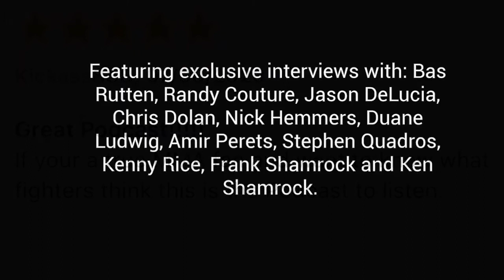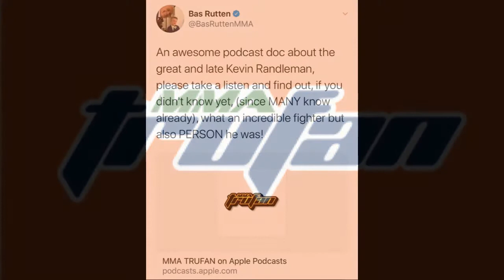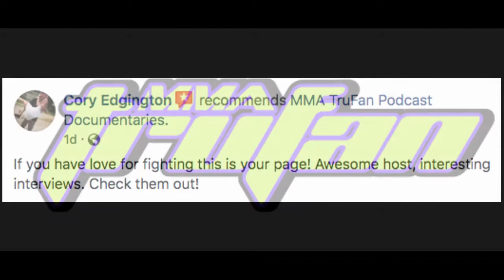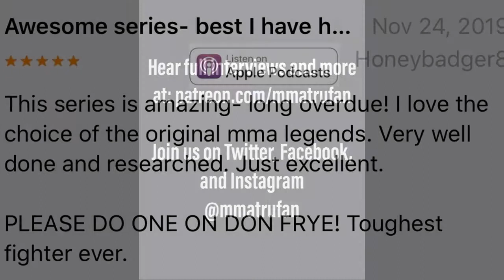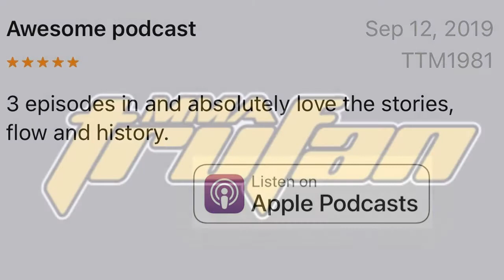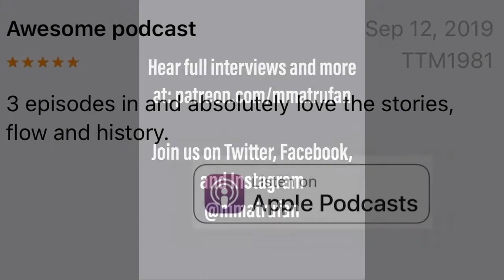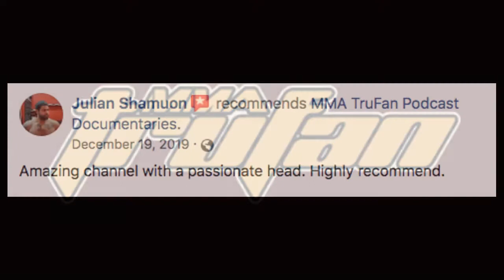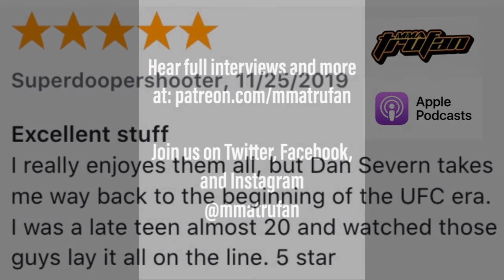Bas Rutten Documentary: Exclusive Interviews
Featuring exclusive interviews with: Bas Rutten, Randy Couture, Jason DeLucia, Chris Dolan, Nick Hemmers, Duane Ludwig, Amir Perets, Stephen Quadros, Kenny Rice, Frank Shamrock and Ken Shamrock.

00:00 Opening credits and quotes
02:54 Dealing With Severe Eczema and Asthma as a Child
05:00 Climbing Trees to Hide From Bullies as a Child
06:11 How Bruce Lee Changed His Life
07:14 How He First Started Training in Kickboxing
07:48 Beating Up Bullies
09:04 Imitating Bruce Lee
10:09On His Short Career as a Chef
10:45 The Story From the Last Night as a Chef
12:13 Describing What a Liver Shot Feels Like
12:35 Receiving His First Liver Shot
15:53 Talking About His Martial Arts Entertainment Show in Nightclubs
16:52 Chris Dolman Talking About First Meeting Bas
19:23 Ken Shamrock Explaining the Difference Between Pancrase and the UFC
22:15 Practicing Submissions on His Wife
23:12 Bas Using a Submission He Saw in a Video Promo the Following Day in a Fight
27:42 Ken Shamrock Sharing What He Admired Most About Him
29:06 Frank Shamrock Sharing What He Remembered Most From Their First Fight
31:25 Ken Shamrock Explaining How Bas Was Different in Their Second Fight
33:10 Frank Shamrock Explaining Why He Lost Their Second Fight
34:55 Jason Delucia on What He Thinks Bas’ Greatest Weapon Is
35:17 Frank Shamrock Explaining Why He Lost Their Third Fight
36:11 Jason DeLucia Explaining How Bas Helped Him
37:35 Bas on the Second Funaki Fight
39:59 Frank Shamrock Explaining What Kind of Guy Bas Is
43:01 Bas Explaining How He First Got Involved With Pride
44:34 Stephen Quadros Talks About How He First Met Bas
45:35 Quadros Shares What He Likes Most About Bas’ Commentary
46:40 Quadros Shares a Warning He Got About Bas Before They Worked For Pride
51:46 Bas Talking About the Tsuyoshi Kosaka Fight
52:05 Bas Sharing a Serious Neck Injury He Suffered Shortly Before the TK Fight
55:10 Bas Describing the Physical Problems that Lead to his Retirement
58:19 Bas on Almost Joining the WWE
1:00:12 Bas on First Meeting Duane “Bang” Ludwig
1:01:30 Bang on the First Time He Met Bas
1:02:25 Bang Sharing What He Learned Most From Bas
1:02:47 Bang Sharing How Bas Made Him Better
1:04:50 Randy Couture on Bas’ Best Attributes
1:06:40 Amir Perets on What Makes Bas a Great Instructor
1:08:15 Perets Explaining the Mental Benefit to Training in Martial Arts
1:11:45 Kenny Rice Talking About Working With Bas in the IFL
1:12:34 Rice Talking About Inside MMA
1:14:09 Bas Talking About How He Became Involved With Grand Theft Auto 4

Listen to more exclusive interviews and documentaries below.